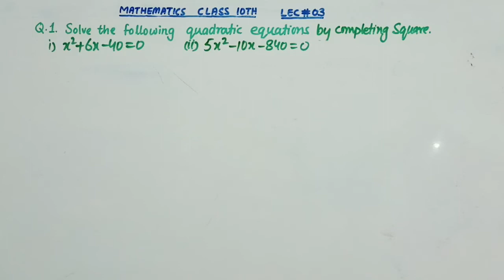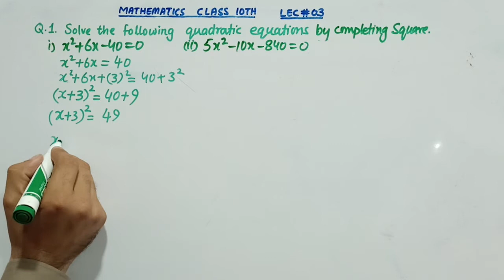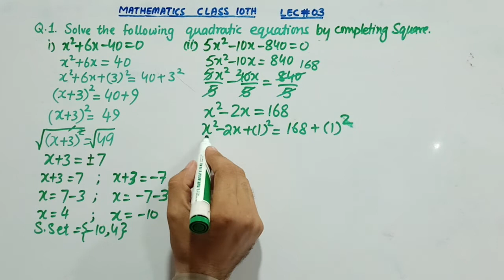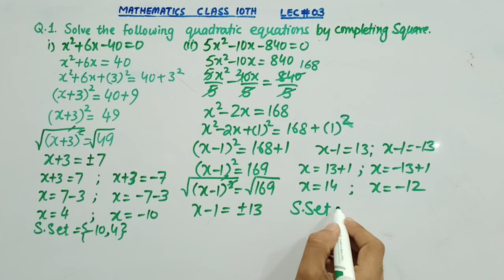Mathematics Class 10th, Lec# 03, Solving Quardatic Equations by Completing Square, Pashto Lecture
KPK Text Book Board Peshawar
Mathematics Class 10th,
Lec# 03,
Solving Quardatic Equations by Completing Square,

Pashto Lecture by Basit Ali